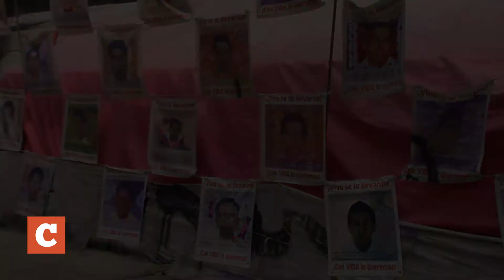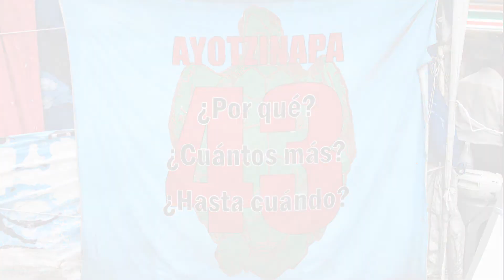Ayotzinapa: a 6 años de la desaparición de 43 estudiantes